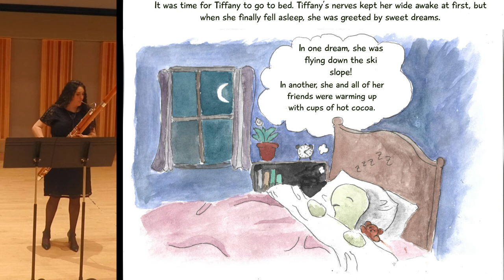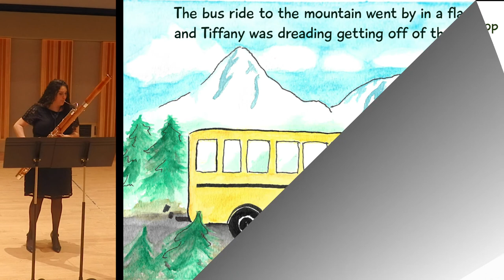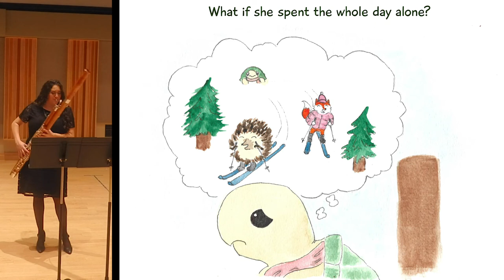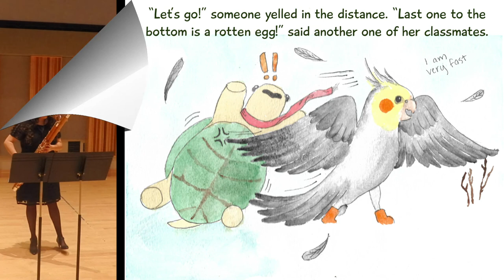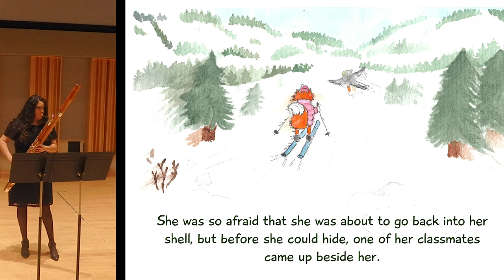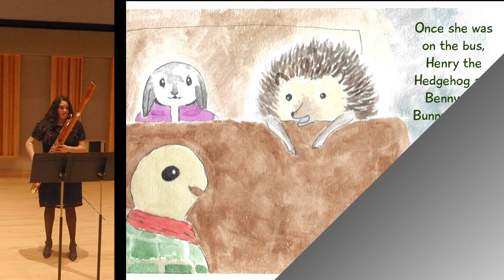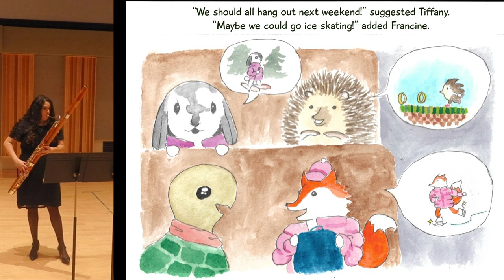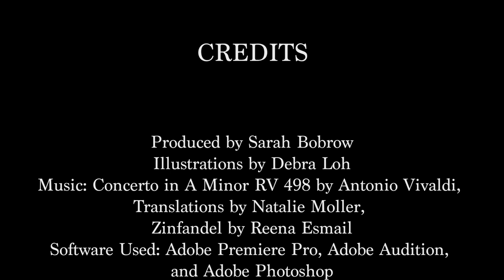Sarah Bobrow - 2021 Meg Quigley Finalist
In 2021, the Meg Quigley Vivaldi Competition pivoted to an entirely virtual format, with pre-recorded multimedia presentations taking the place of live performances at the 2021 Meg Quigley Virtual Bassoon Symposium. In addition to artistic bassoon playing, finalists were encouraged to pursue other creative mediums to present the music in ways that would appeal to a wide general audience by incorporating elements from other art forms such as poetry, photography, drama, dance, visual art, videography, and more. Meg Quigley provided the ten finalists with workshops on effective audience engagement, creating an artistic concept for the videos, and video and audio recording and editing. Fox Products Corporation generously provided recording equipment to each finalist for making the final videos.

Sarah Bobrow was awarded a Finalist Prize ($1000).

Program:
● Concerto in A minor RV 498 by Antonio Vivaldi, arr. Nathan Koch
● Translations (3rd movement) by Natalie Moller
● Zinfandel by Reena Esmail

Sarah Bobrow currently attends the Eastman School of Music where she studies with George Sakakeeny. A native of New Hartford, New York, she began playing the bassoon at the age of eleven, studying with Judy Marchione. Sarah has participated in various summer festivals, most recently including the Sarasota Music Festival, Chautauqua Music Festival, Miami Music Festival, and Eastern Music Festival. A devoted chamber musician, Sarah has performed in schools and libraries in the Rochester area, as well as on the Honors Chamber Music Recital at Eastman. During the school year, Sarah performs regularly with the Eastman Wind Ensemble, Eastman Philharmonia, and Harmonie. Additionally, she performed with the Oswego Opera in their 2019 production of Don Giovanni. Sarah is also currently pursuing a Bachelor of Science in Public Health from the University of Rochester.

Become a Friend of Meg Quigley!